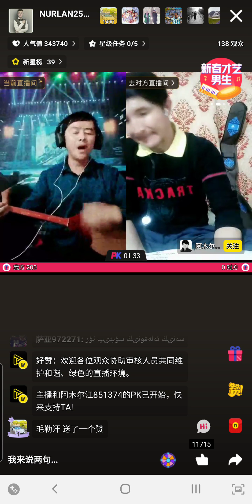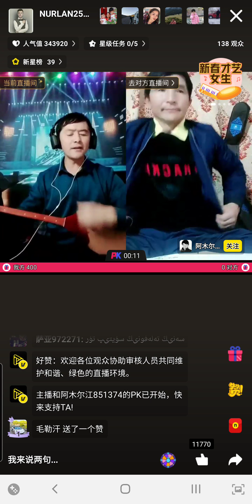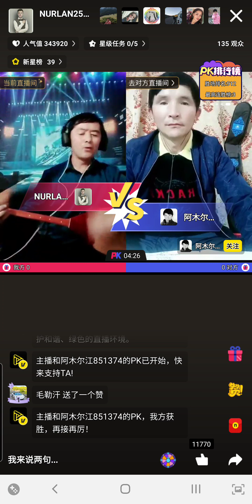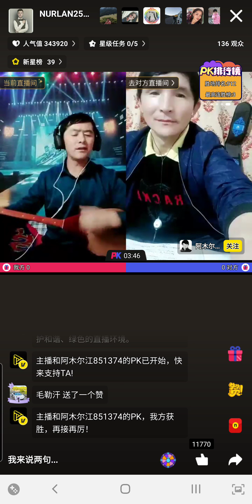Мұратбек 2021.01.21 КХР ШҰАР Алтай аймағы Көктоғай ауданы, Muratbek(3)